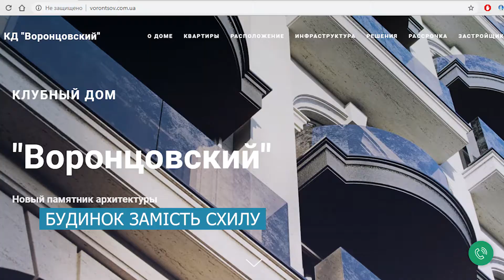Будівельні роботи на Військовому узвозі, 10 зупинили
З будмайданчика вже вивезли техніку, а забудовника оштрафують. Декілька днів тому без будь-яких дозвільних робіт він зрізав частину підпірної стіни та схилу, щоб звести 10-поверхівку, тож вони стали руйнуватися. Разом з цим тріщати по швах почали й старовинні будинки на Гоголя, які побудовані на цьому самому схилі. Олександри Ченкової бачила все на власні.